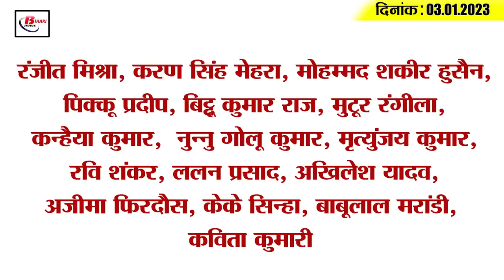Get Today Bihar Evening breaking news of 3rd Jan 2023 on BPSC,BSSC CGL-3, Nitish kumar, Jp nadda,Rjd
1. Application date extended for BPSC68thPT exam
2. Electricity can be expensive on New Year in Bihar
3. Police will keep an eye on those who buy and sell spirit
4. Changed method of land registry in Bihar
5. Demand raised for cancellation of BSSCCGL3 exam
6. Big officials of Bihar on ED's radar
7. Engineering and Polytechnic students will be made aware on AIDS and blood donation
8. Deputy Chief Minister of Bihar once again congratulated the new year with his wife
9. Now it will be expensive to cut the waves on the roads
10. Union minister surrounded the government regarding the demand of urea
12. Nadda on Bihar tour from today
13. Sudhakar Singh reminds Upendra Kushwaha of the past
14. Change in Team India's jersey
15. Know what is the rate of petrol and diesel in Bihar today